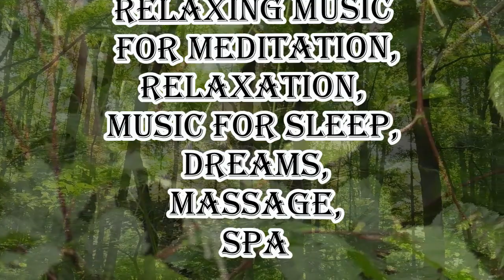Relaxing soothing music for healing the soul, relieving stress natural therapy.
Relaxing soothing music for healing the soul. Life today is so stressful and I think music is the best way to relieve any stress. this is where you can find those idyllic sounds, simple, yet full of happiness.
Relaxation and meditation are very important to ones wellbeing. Take a few moments out of your busy day for relaxation and or meditation.  Relaxing soothing music will rejuvenate you and help you to replenish your energy to face the rest of your day or help you to sleep better.

🎧 We recommend using your headphones while listening to this music.